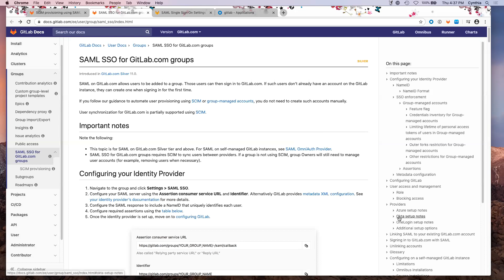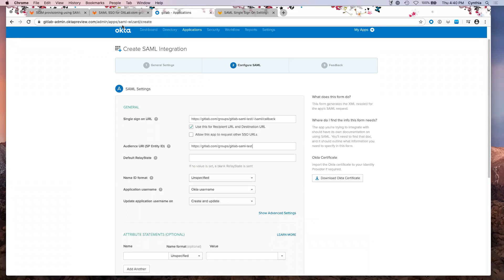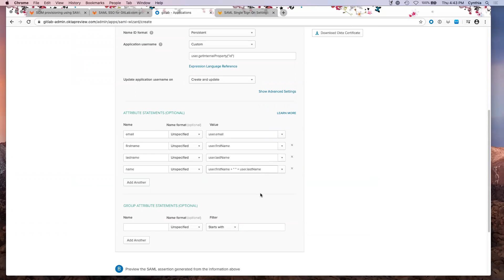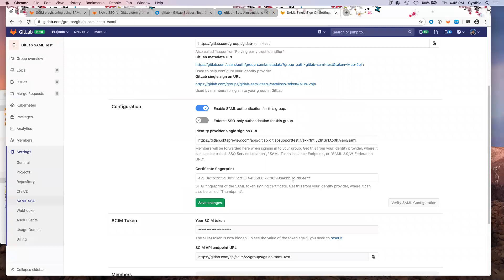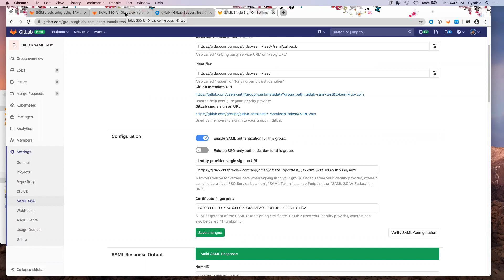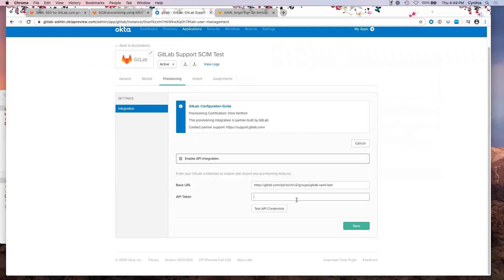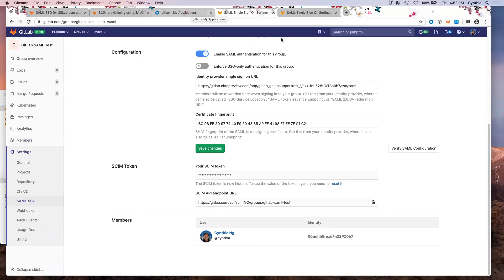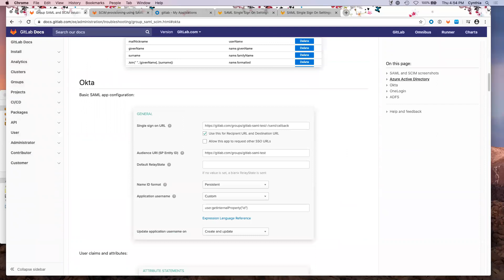Demo: Okta Group SAML & SCIM setup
Cynthia "Arty" Ng (Senior Support Engineer) walks through the SAML and SCIM setup for Okta on GitLab.com following: